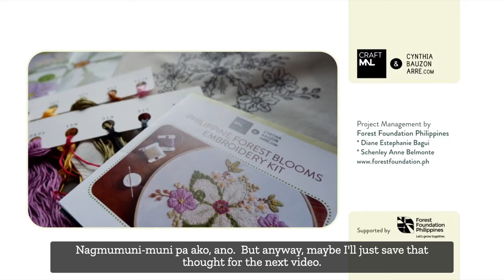How to Embroider the Salingogon Branch [Forest Blooms Embroidery Kit]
Learn more about the Salingogon, while observing how to embroider this part of our Forest Blooms Embroidery Kit!